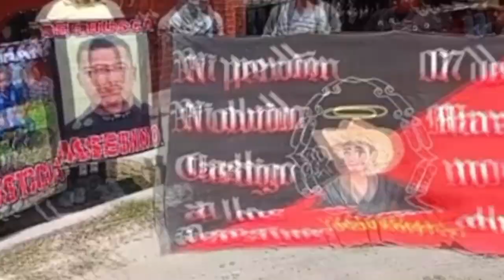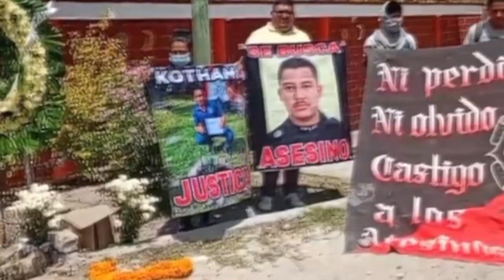RTGnoticias | Madre de Yankee pide se investigue si realmente el policía detenido quién disparo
Al cumplirse 40 días del asesinato del estudiante normalista de Ayotzinapa Yanqui Kothan,   la señora Vianney Gómez  insistió en que se deben hacer todas las investigaciones para conocer si realmente el policía detenido es quién disparó en contra de su hijo y no se vaya a castigar a un chivo expiatorio.